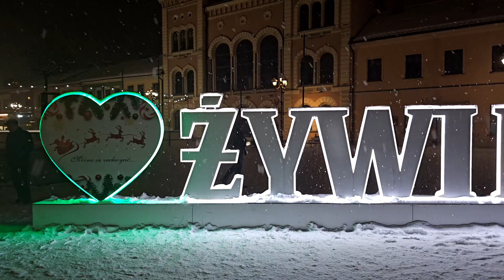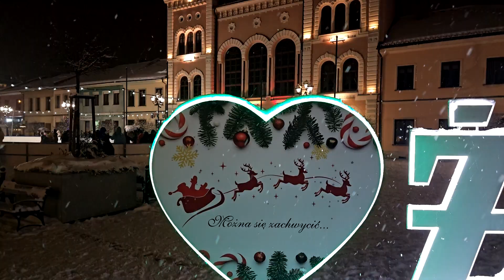Jarmark Bożonarodzeniowy w Żywcu